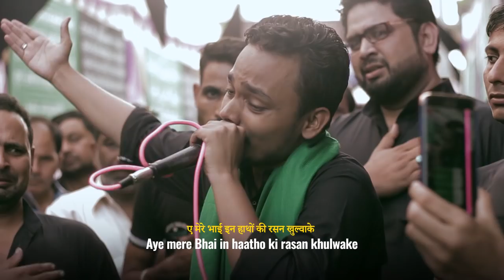Noha Bibi Sakina ع | Sakina Na Mili | Haider Ali Shirazi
Video Caption:- Noha Shahadat Bibi Sakina s.w | Nohay 2019 Chitora sadat 4 Muharram 1440 Hijri | Mil Gaye Loot Ke Saman Sakina na Mili

noha info:-
matla:- qabr e abbas s.w pe ro ro ke ye aabid ne kaha mil gaye loot ke saman sakina s.w na mili
reciter:- Haider Ali Shirazi
kalam:- Mubarak Jalalpuri
video:- Mohammad Nazim
venue:- Chitora Sadat. Muzaffarnagar, India
date:- 15 September 2018
urdu date :- 4th Muharram 1440 Hijri

Qabr E Abbas Pe Ro Ro Ke Ye Aabdi ع ne kaha Mil Gaye Loot Ke Samaan Sakina s,w na Mili Lyrics:-
Qaidkhane se Chala kunba suye karbobala
Baraha rote bilakte hi rahe zainul eba
Har ghadi yaade Sakina me tadapte hi rahen
Karbala pahuche to Abbas ki turbat pe gaye
Roke sajjad pukaar uthe aye pyaare ammu
Mar gayi Meri behen Haye hamare ammu

Qabre Abbas pe ro ro ke ye aabid ne kaha
Mil Gaye loot ke saaman Sakina na mili
aap batlaiye ham jayen watan kaise chacha

(1)
Roz kehti thi behen jald madeene chaliye
Aye mere Bhai in haatho ki rasan khulwake
Yaad aati hai mujhe kyu Meri khwahar soghra

(2) itna sehmi thi Sakina ki na kuch kehti thi
Bas ishaare Meri jaanib wo Kiya karti thi
Mujhse aahista se kehti thi Chalo Ghar bhayya

(3) jab bhi loote hue sama'n pe nazar jaati hai
Yaad aabid ko Sakina ki bahut aati hai
Kaash sama'n ke badle mili hoti behna

(4) ek din khwaab Sakina ne ajab dekh liya
Mujhse kehti thi ki aaye the hamare baba
Aur kehte the ki hum aaye hai karwane riha

(5) Yun Sakina pe sitam shaam ke zindaan me tha
Jitne qaidi the sab ek ja the Sakina tanha
Hum use dekh nahi paate the aye mere chacha

(6) ab tumhe shaam ka zindan sataega nahi
Ab tumhe koi tamache bhi lagaega nahi
Ab tumhe qaid se le jaenge Tere baba

(7) ek Roz Aya wo Haider ki Mila sar sheh ka
Khushq hotho pe Sakina ne rakha hoth apna
Aye Mubarak na ruka jism me phir dam uska